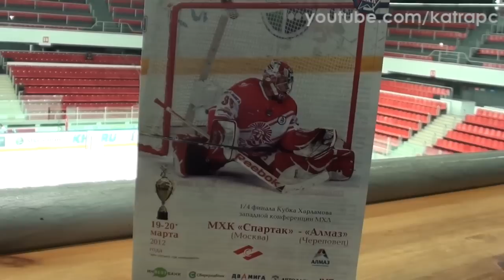19-мар-2012. МХК Спартак - Алмаз (плей-офф МХЛ)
г.Москва, ДС "Сокольники"
Третий матч серии 1/4 финала Западной конференции